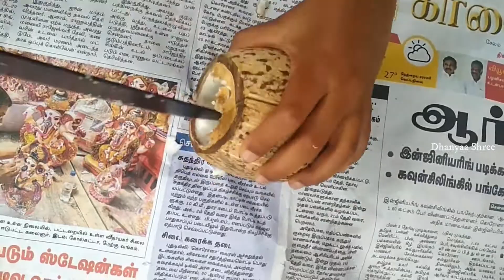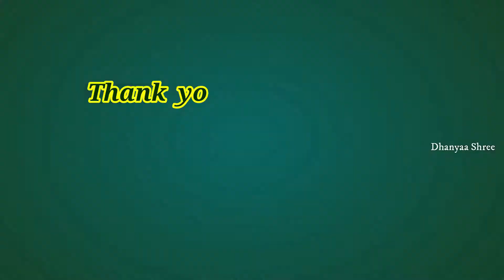How to Make Coconut shell products by Dhanyaa Sree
How to Make Coconut Shell Products by 9 years Dhanyaa shree.